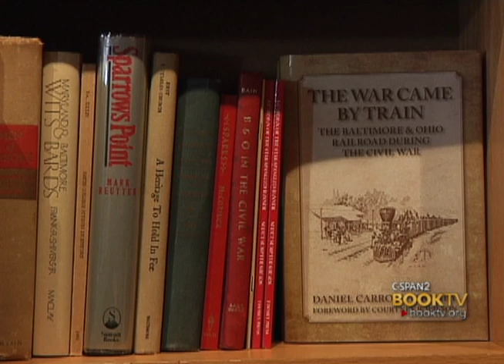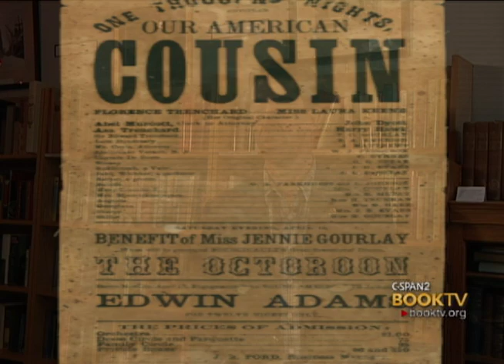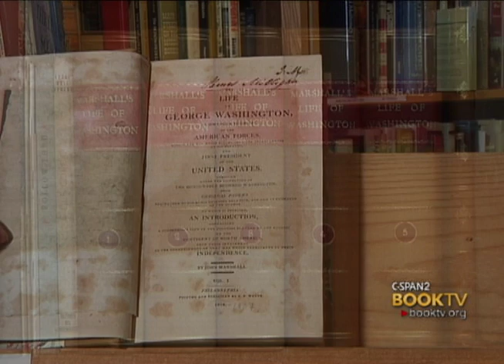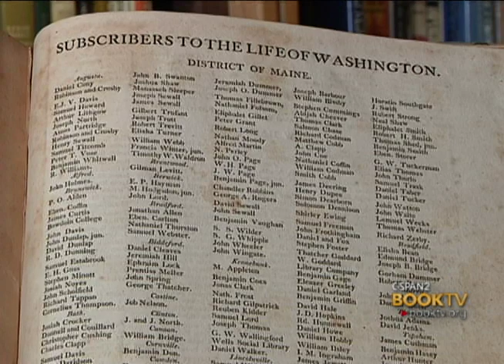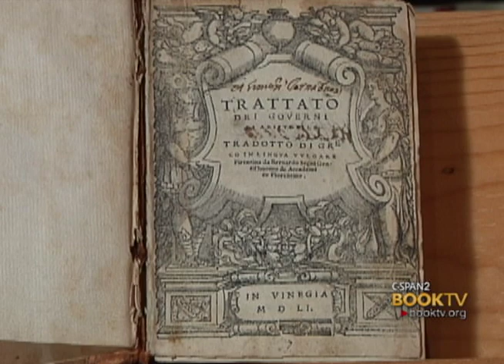C-SPAN Cities Tour - Annapolis: Back Creek Books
Store Owner, Rock Toews discusses a few of his rare books which include, a copy of the play President Lincoln was watching when he was assassinated, and one of the last books published in a confederate state.